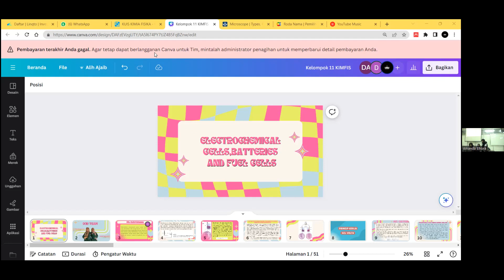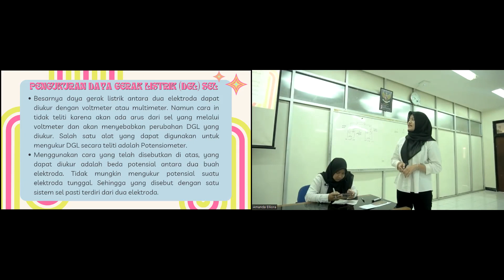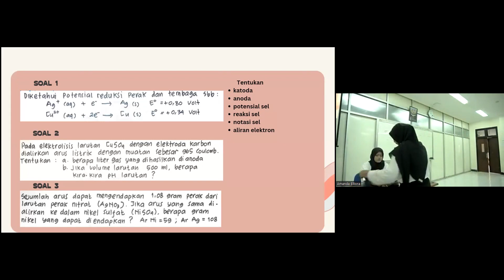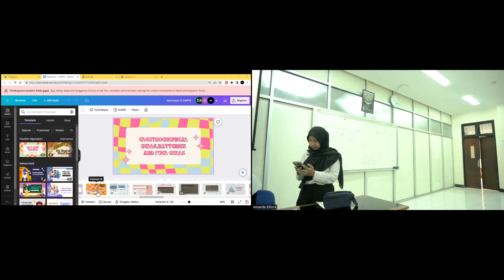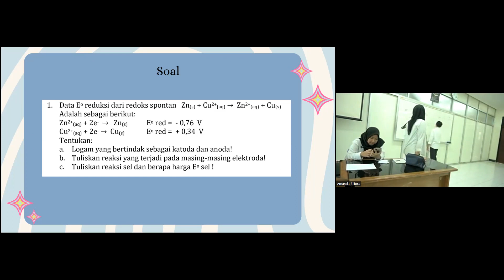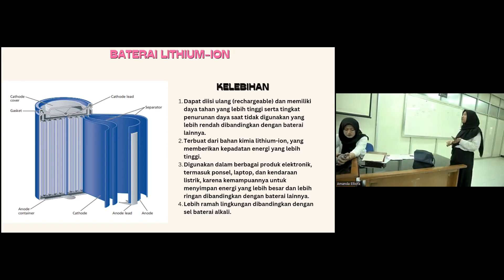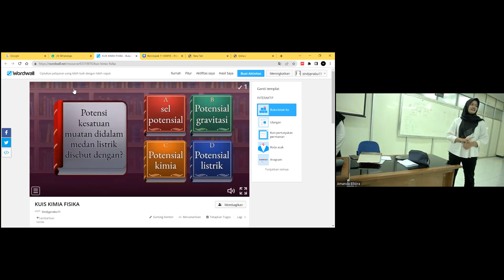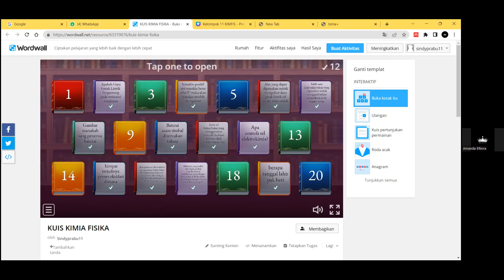Electrochemical Cells, Batteries, and Fuel Cells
Students:
Dyah Ayu Musyrifah
Amanda Elliora Arista